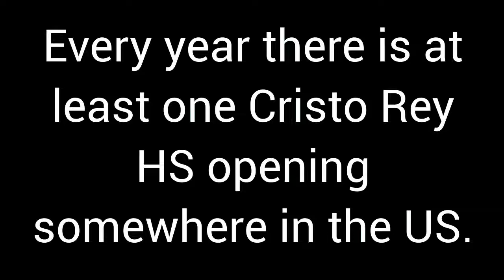WEwillRISEagain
The 2018 Junior Class of Cristo Rey HS Sacramento challenged all Cristo Rey students to meet or beat their pledge to help Cristo Rey Baton Rouge who lost their school to the floods of Louisiana in August 2016.